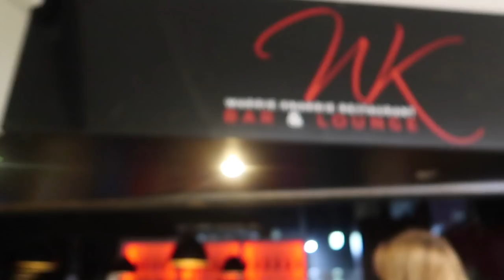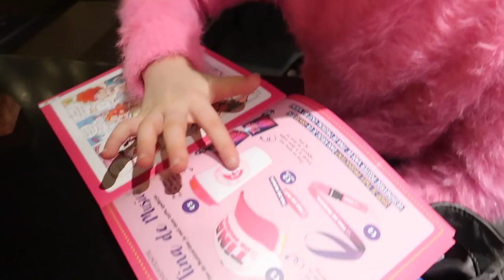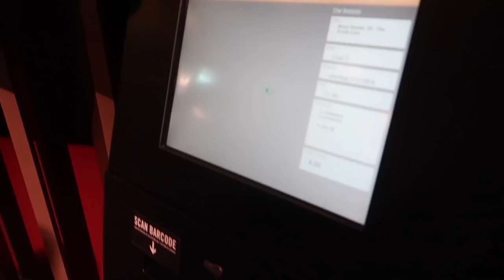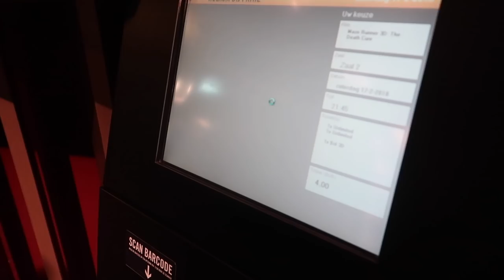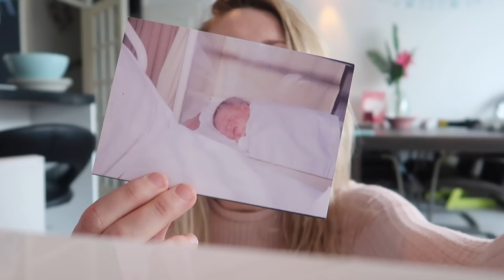Ons eerste hondje is er niet meer 😢& met Jool naar TINA! | (weekend) Vlog #278 | Diesna Loomans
Ik ga met Jool naar de Tina voorstelling, maar onderweg krijg ik heel
erg slecht nieuws over mijn eerste hondje. 7 jaar lang was ik haar baasje. Ze is 12 jaar geworden. Zondag begin je wel echt aan mij te zien dat ik meer ontspannen ben deze dagen! Weg met de stress! Heerlijk.

POST:
Social1nfluencers
t.a.v. Diesna Loomans
Passeerdersgracht 18
1016XH Amsterdam

Deze video bevat een gekregen product van Eve sleep. Deze vermelding is onderdeel van de Social Code: YouTube. Voor meer informatie, ga naar